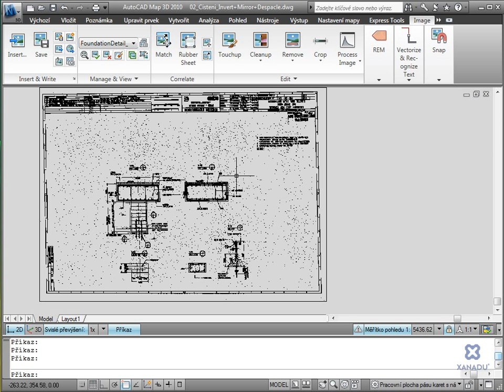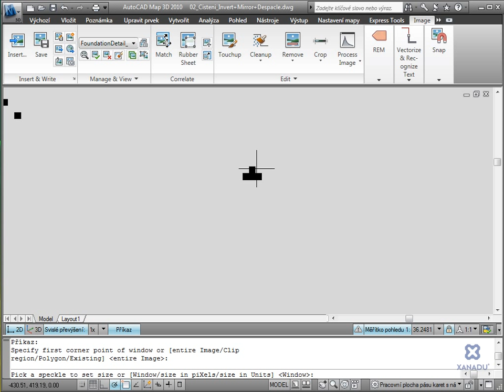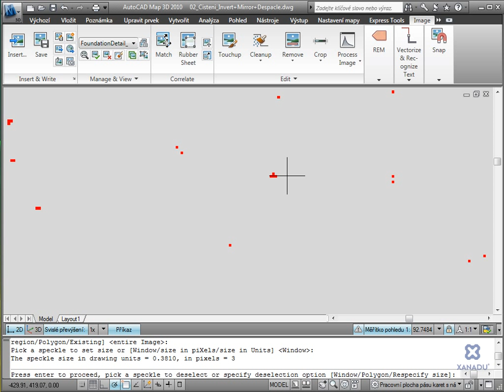AutoCAD Raster Design - čištění výkresu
Čištění rastrového výkresu - zrcadlení, nečistoty - v rastrové nadstavbě Raster Design 2010. Video firmy XANADU - další CAD videa na